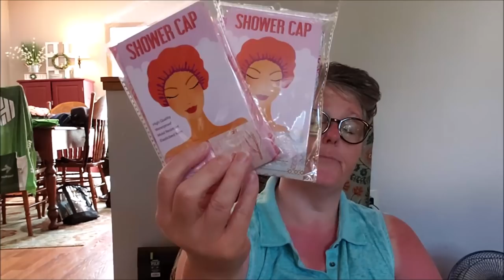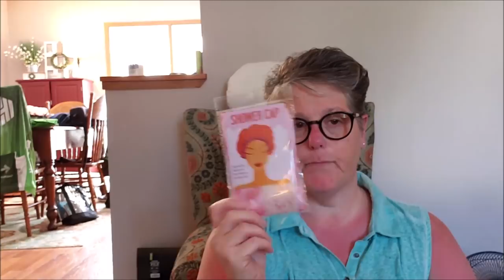Dollar Tree Haul 6/25/19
Fetch: BX2CT